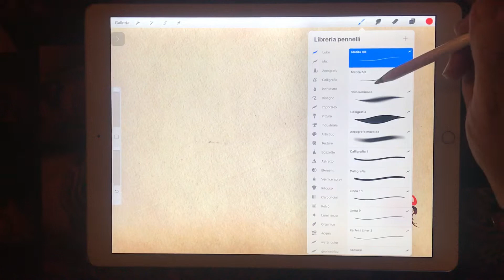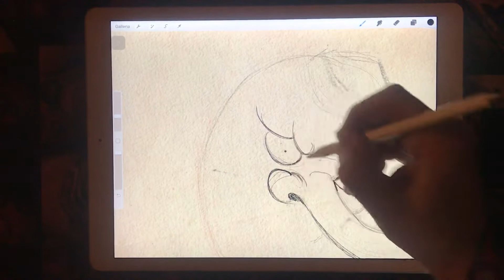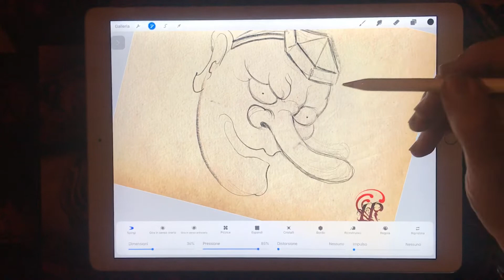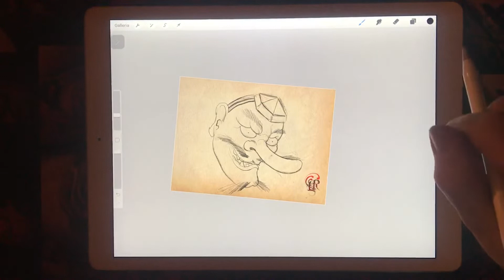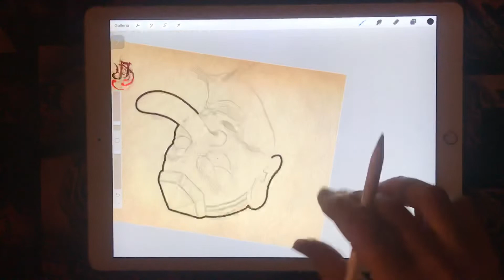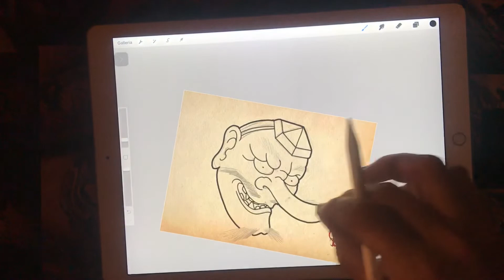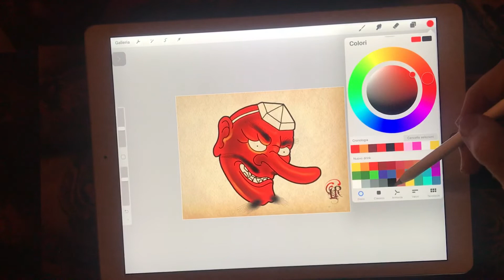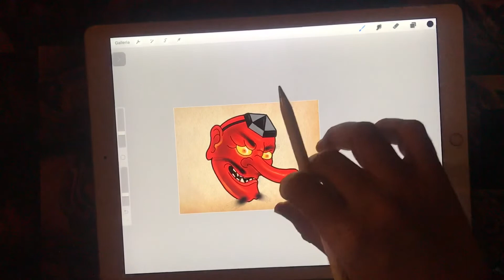Come si disegna il Tengu con Procreate e ipad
In questo video vi mostro un metodo che potete usare per disegnare un TENGU giapponese

Il Tengu è un bakemono (mostri) che popolano l'immaginario folcloristico giapponese ed è largamente utilizzato nei tatuaggi anche se non è cosi comune come altri soggetti più diffusi da noi
La faccia può essere rossa, verde o nera, e le loro orecchie e capelli sono generalmente umani
non sono cattivi nonostante l'aspetto del resto sono considerati tra i migliori insegnanti di arti marziali...

forse puoi trovare interessante questo articolo del mio blog

Il mio sogno fin da giovanissimo, quando facevo l’operaio metalmeccanico, (non ho avuto la fortuna
di studiare e dopo la terza media sono entrato in fabbrica dove ci sono rimasto per diversi anni)
era di vivere grazie alla mia passione che a quel tempo era la pittura.

Non conoscevo ancora il tatuaggio dal momento che a quel tempo (anni 80) non esistevano ancora i Tattoo Shop
 (tranne pochissimi e rari nelle grandi città) e dopo le mie 8 ore di fabbrica davo sfogo alla mia creatività
dipingendo quadri e disegnando.

Adoravo quei momenti esattamente come oggi, quando dipingi entri in un mondo a parte dove la creatività trova
libero sfogo e nascono le opere, e quando lo fai solo per la tua passione come era appunto per me a quel tempo
è ancora meglio.